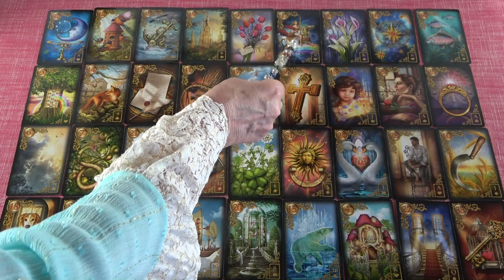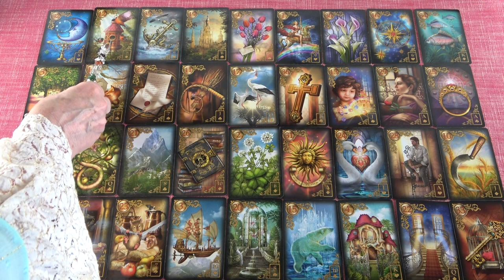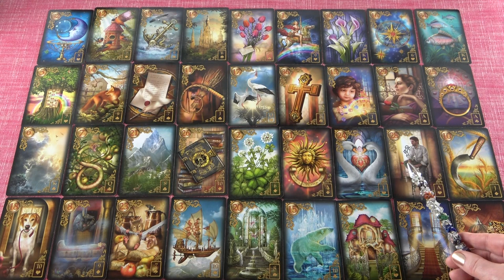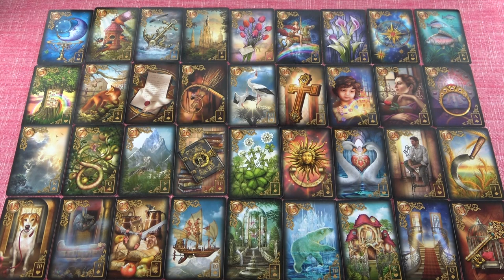Június havi jóslás - Víz eleme💧: Rák♋Szkorpion♏Halak♓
Kép: shutterstock/Seumas Christie-Johnston

Telefonos elérhetőségem jóslásra:
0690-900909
750Ft/Perc

Átutalás:
Erste Bank
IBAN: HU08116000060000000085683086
BIC: GIBAHUHBXXX
Tulajdonos: Dendera Susanna Medici

Védikus Csillagjegyek:
Kos: kb. Április 13-tól Május 13-ig
Bika: kb. Május 13-tól Június 14-ig
Ikrek: kb. Június 14-től Július 15-ig
Rák: kb. Július 15-től Augusztus 16-ig
Oroszlán: kb. Augusztus 16-tól Szeptember 16-ig
Szűz: kb. Szeptember 16-tól Október 16-ig
Mérleg: kb. Október 16-tól November 15-ig
Szkorpión: kb. November 15-től Dezember 15-ig
Nyilas: kb. December 15-ől Január 14-ig
Bak: kb. Január 15-től Február 12-ig
Vízöntő: kb. Február 12-től Március 13-ig
Halak: kb. Március 13-tól Április 13-ig